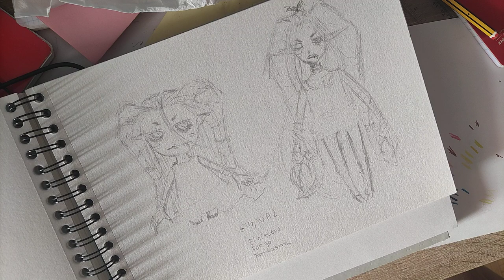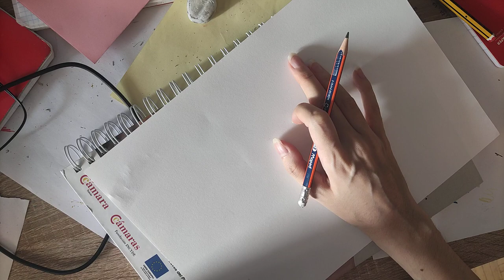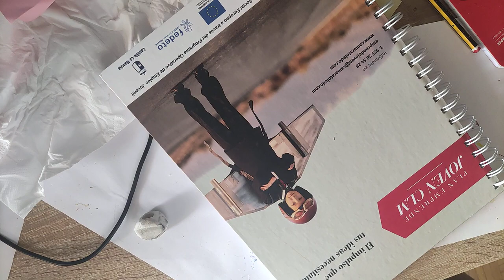Cómo crear a tu propio Pokémon/Digimon